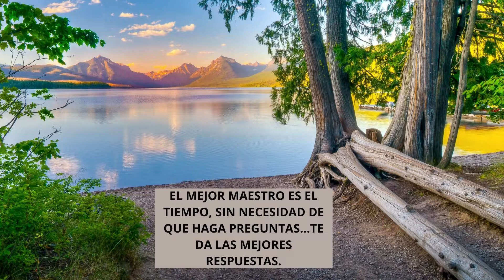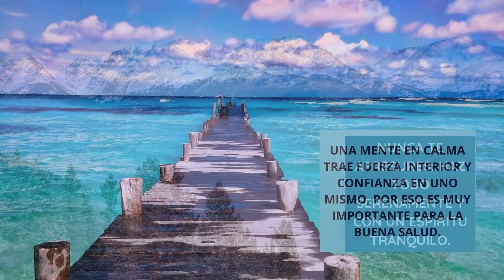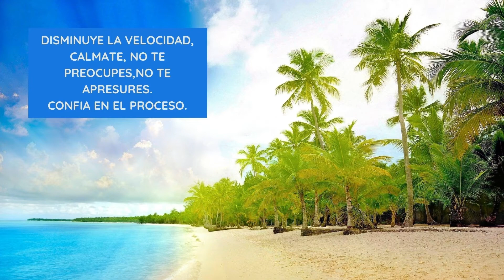VACACIONES SIN ESTRES !!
Hola, soy Edith , gracias por estar acá.
Hoy te traigo más reflexiones para Relajar antes que tomes vacaciones.
Por eso, mi interés, es que termines el año lo más tranquilo/a posible desde ahora hasta que vuelvas...y cuando empieces el año con tus rutinas, quiero animarte a explotar tus SUEÑOS Y EMOCIONES todo el año nuevo.